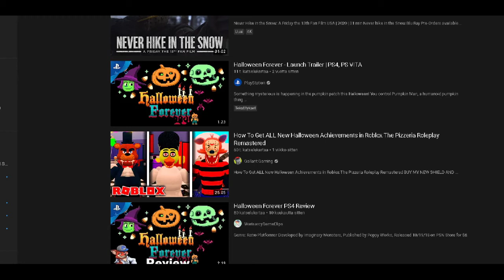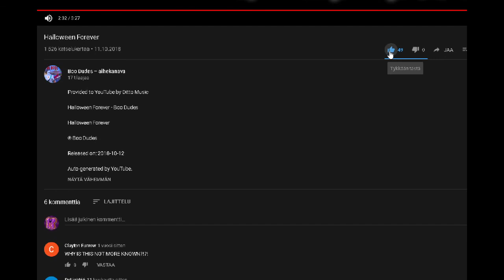Halloween Forever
This slaps big time.